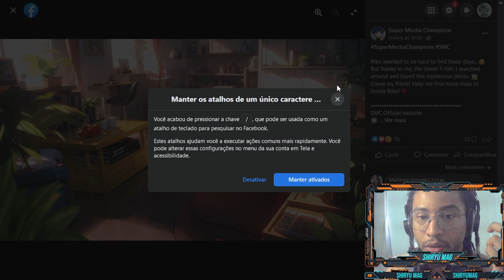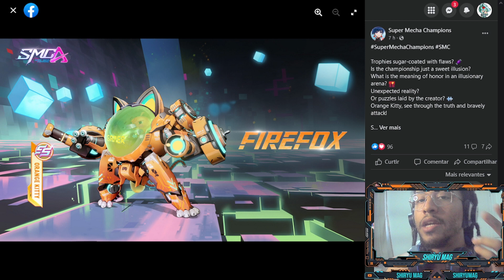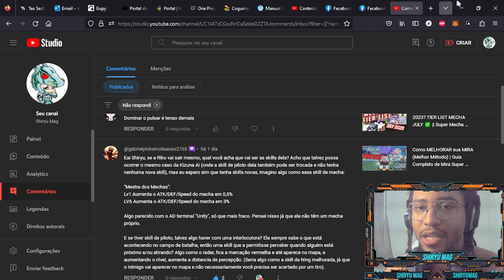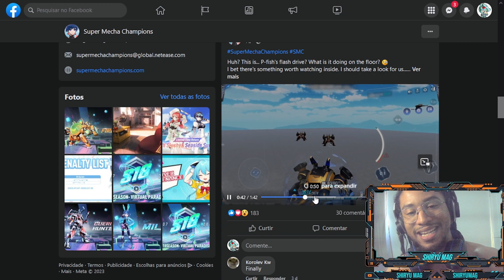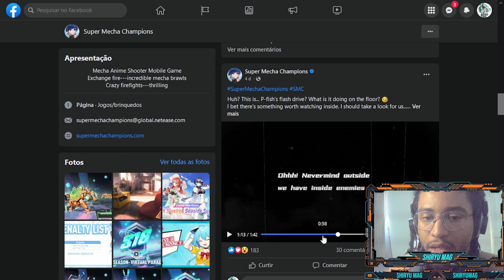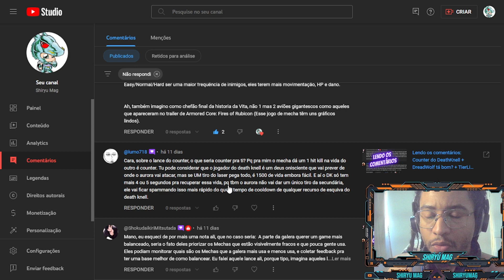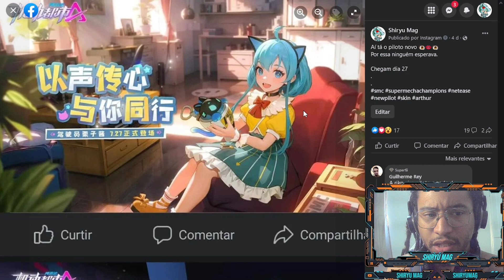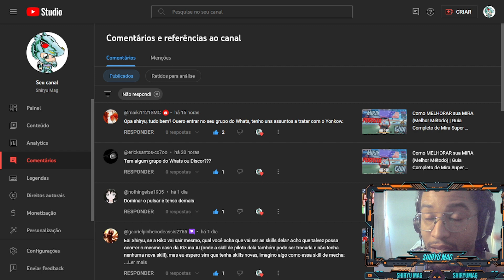Nova Piloto Riko chegando, Skins e modo PVE confirmado || Super Mecha Champions